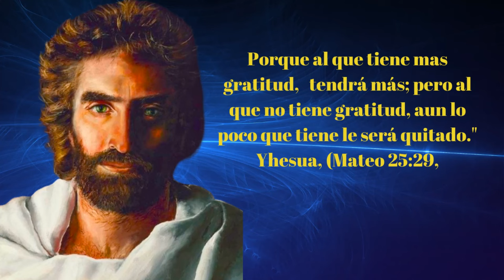EL SECRETO PARA HACER MILAGROS ⭐✨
En este programa el maestro Lajas por fin revelará las claves para que ocurran milagros...